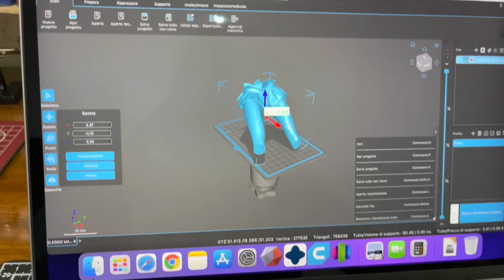How To Make SAILOR MOON 🌙 ACTION FIGURE with 3d printer elegoo Mars 3 & flsun Q5 - print and paint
La creazione di Sailor Moon 🌙
Realizzo modelli in stampa 3D e dipinti a mano